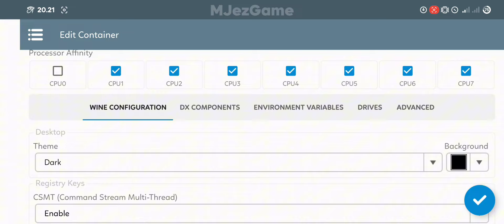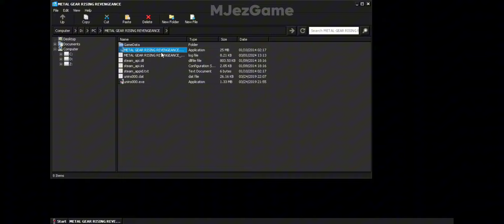Winlator (Development) - Gameplay Metal Gear Rising Revengeance - Emulator Windows Android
Device Info:
Poco F3
Snapdragon 870
RAM 6GB Swap 3GB

📌 If you ask for the game link, then I will not answer

Metal Gear Rising Revengeance Winlator
Metal Gear Rising Revengeance Windows
Emulator Winlator
Winlator Android